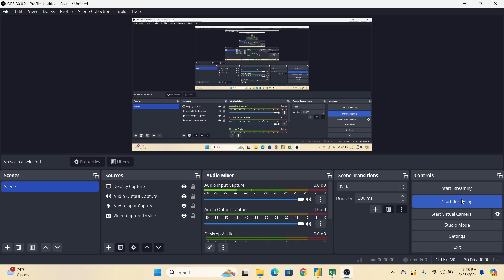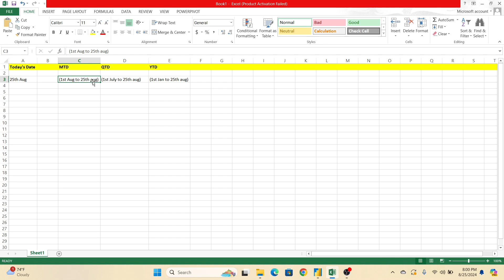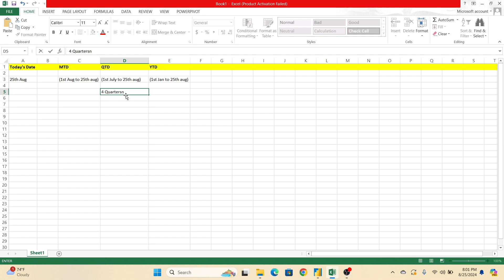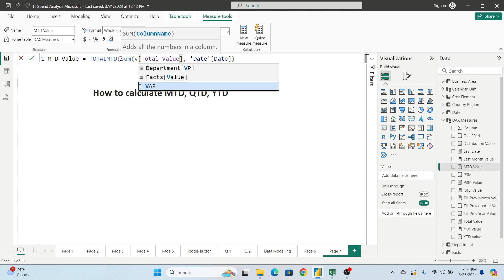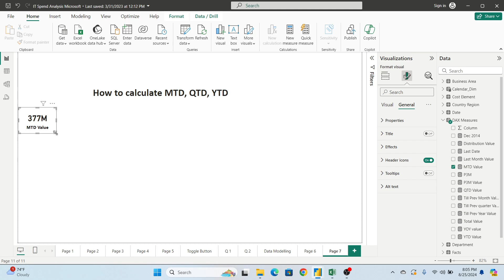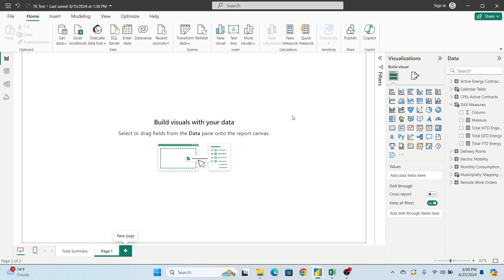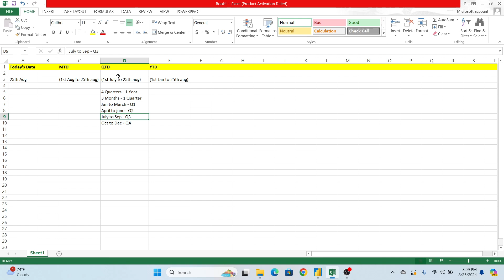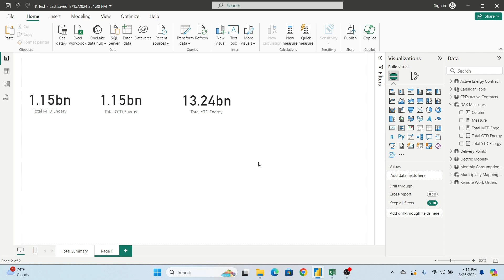TCS Interview Question | How to Calculate MTD, QTD, YTD in Power BI | Time Intelligence DAX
In this video, we have discussed TCS Company Interview Question, How to calculate MTD, QTD, YTD in Power BI. Time Intelligence DAX in explained properly.

Topics Covered:

Power BI Mock DAX, Time Intelligence DAX, TCS Interview Question, Power BI Developer Interview Questions, Power BI Service Questions.